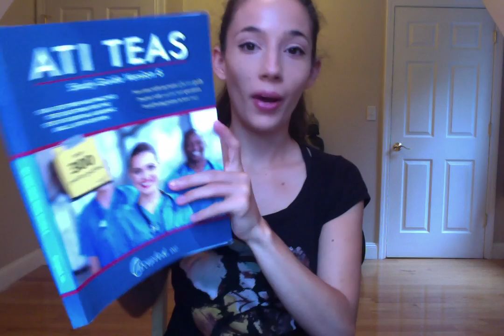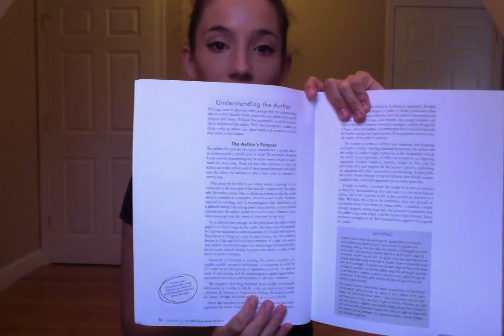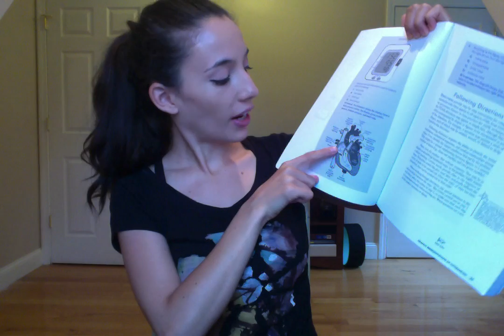ATI Teas Reading Section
This is how I scored a 95% on the ATI Teas exam and how you can too!

🎓  BlossomwithJessica.com

WHO AM I:
Hi Friends,

My name is Jessica I am a Doctoral student specializing in Psychiatric Nursing practice, a practicing Nurse, and a "junior" content creator. This youtube channel is created to empower nursing education, and create meaningful conversations. I hope you find it helpful! 🩺